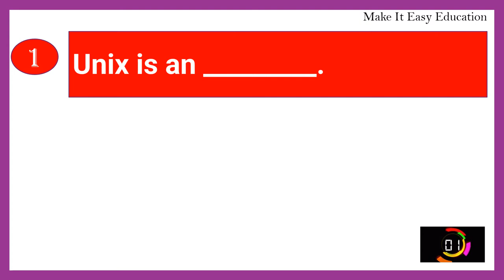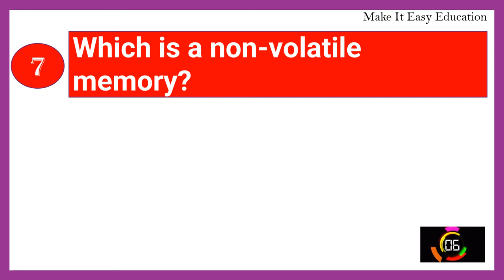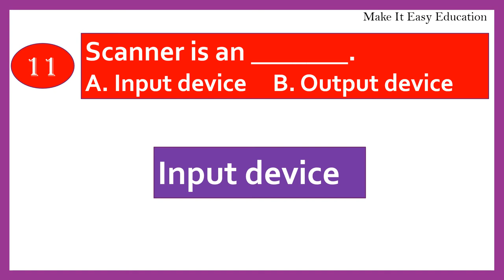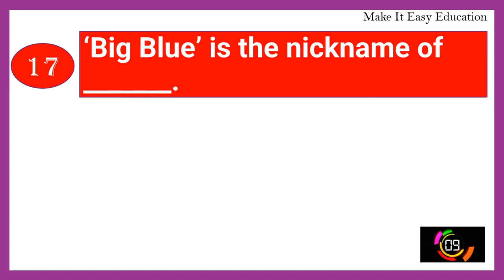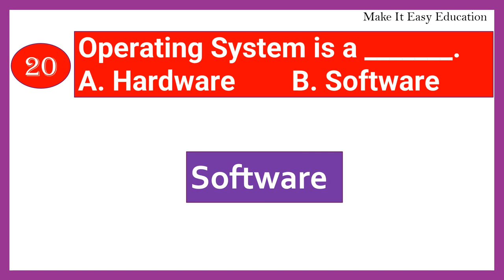COMPUTER QUIZ || COMPUTER KNOWLEDGE || GENERAL KNOWLEDGE || COMPUTER GK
THIS VIDEO CONTAINS 20 COMPUTER QUIZ.